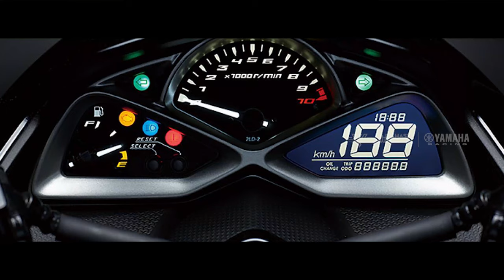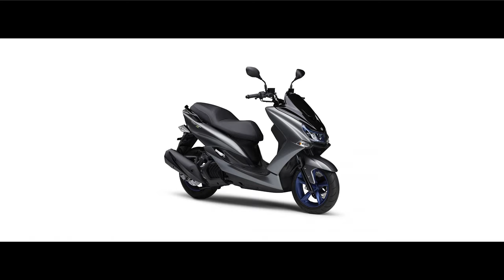Yamaha Majesty S 155 Maxi Scooter India launch | हिंदी में 4K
2003 में, यामाहा ने अपनी MAJESTY लाइनअप को सबसे पहले european और asian markets में introduce किया।

यामाहा ने हाल ही में MAJESTY S 155 मैक्सी स्कूटर को नया रूप दिया। इसमें R15 V3 इंजन, नया डिज़ाइन, और अद्यतन सुविधाएँ हैं।

2020 में, MAJESTY S 155 स्कूटर चारों ओर LED lights और एक ट्विन-प्रोजेक्टर हेडलैंप, three pod SEMI-digital इंस्ट्रूमेंट कंसोल, comfort के लिए फ्रंट फ्यूल-फिलर कैप और 12V DC USB सॉकेट के साथ pack किया गया है।

MAJESTY S 155 practical सुविधाओं के साथ आता है, जैसे कि सीट स्टोरेज के तहत 32-लीटर का एक विशाल हिस्सा जो फ्रंट एप्रन में फुल-फेस हेलमेट फिट कर सकता है।

Yamaha MAJESTY S 155 उसी LIQUID COOLED 155 cc इंजन का उपयोग करता है जो R15 V3 पर देखा जाता है। पावर के मामले में, यह 15 PS की पावर और 14 Newton meter का पीक टॉर्क बनाता है। तो, यह R15 V3 स्पोर्टबाइक की तुलना में 3.6 PS और 0.1 Newton meter कम बनाता है। इंजन की कम शक्ति बनाने के बावजूद, यह अभी भी अप्रिलिया SXR 160 की तुलना में अधिक शक्तिशाली होने का प्रबंधन करता है, जिसे इस साल भारत में लॉन्च किया जाएगा।

यामाहा का दावा है कि यह CVT इंजन वर्ल्ड मोटरसाइकिल टेस्ट साइकिल (WMTC) टेस्ट के अनुसार 37.5 kmpl का पेट्रोल माइलेज देता है।

हार्डवेयर और ब्रेक लीवर के अलावा कोई यांत्रिक परिवर्तन नहीं है। इसमें पहले की तरह ही टेलिस्कोपिक फोर्क और रियर मोनोशॉक का इस्तेमाल किया गया है। वही इसके ब्रेकिंग सेटअप के लिए  - एक 267 MM पेटल डिस्क अप फ्रंट और पीछे 245 MM डिस्क।

2020 यामाहा MAJESTY S 155 को जापान में 379,500 येन के लिए लॉन्च किया गया है, लगभग 2.61 लाख रूपए रुपये में।

यह तीन रंगों में उपलब्ध है: पीला, ग्रे और काला। भारत के लिए नई यामाहा स्ट्रैटेजी को देखते हुए प्रीमियम शेयर पर ध्यान केंद्रित करने के लिए, हम 2021 तक भारतीय सड़क पर ऐसे स्कूटरों को देखने की उम्मीद कर सकते हैं क्योंकि इन स्कूटरों की मांग बढ़ रही है।